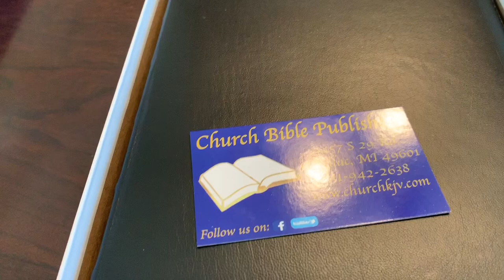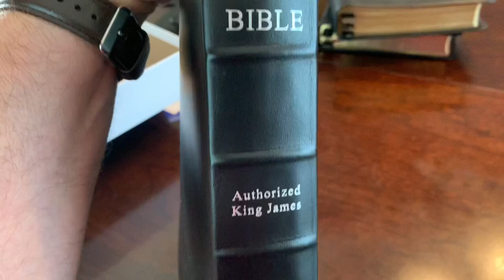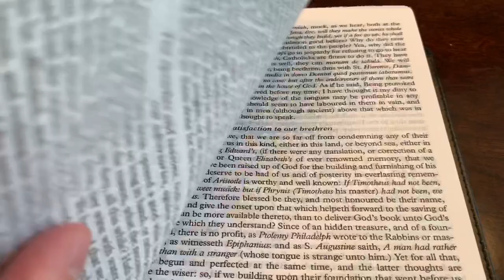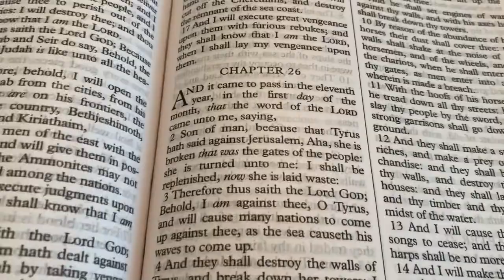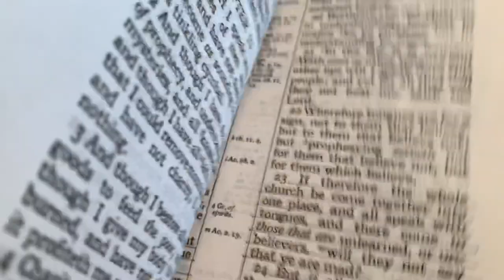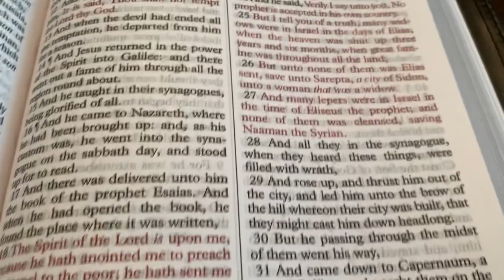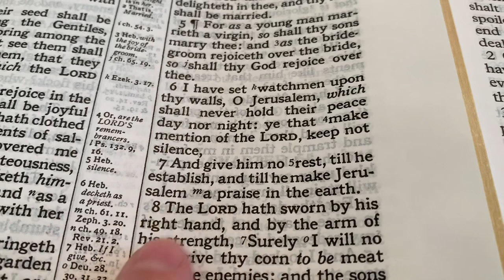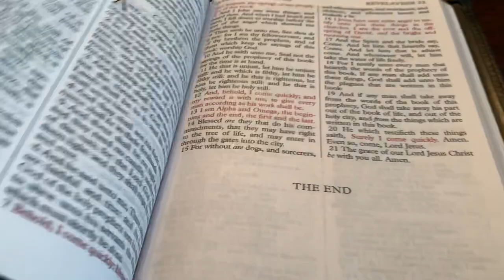CBP Large Print Text Red Letter Bible, Black Lambskin Review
Faith to Walk Ministries Reviews the CBP Large Print Text Red Letter Bible, Black Lambskin (Redeemer Series)